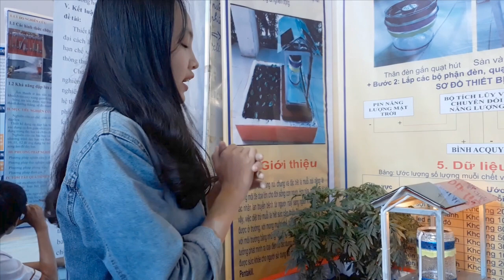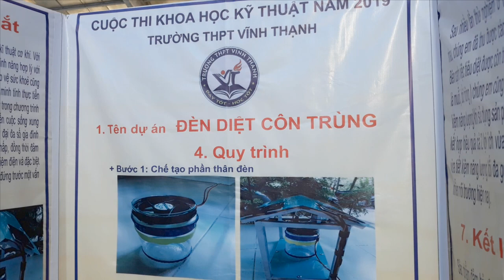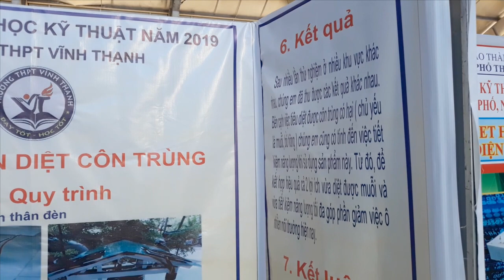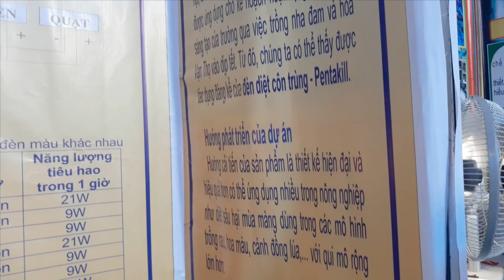Đề tài: Đèn diệt côn trùng - Cuộc thi khoa học kỹ thuật dành cho học sinh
Đèn bắt côn trùng đạt giải khuyến khích cuộc thi Khoa học kỹ thuật dành cho học sinh trung học cấp thành phố năm 2018 do Sở Giáo dục và Đào tạo TP Cần Thơ tổ chức diễn ra trong 2 ngày 20 và 21-1 tại Trường THPT Bùi Hữu Nghĩa. Cuộc thi năm nay có tổng cộng 134 sản phẩm, dự án thuộc 20 chuyên ngành khoa học kỹ thuật tham gia, được Ban Tổ chức và Ban Giám khảo đánh giá đạt yêu cầu về chất lượng, nhiều đề tài mới, có tính ứng dụng. Ban tổ chức đã trao 6 giải Nhất, 15 giải Nhì, 17 giải Ba, 32 giải Khuyến khích.